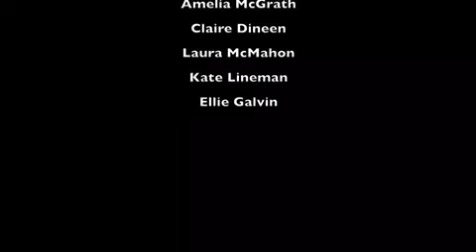Live Life Film Competition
Take My Hand 2018
Mount Oval
Youth Theatre